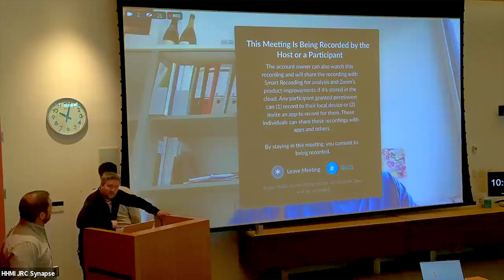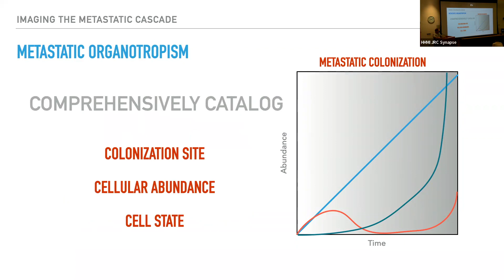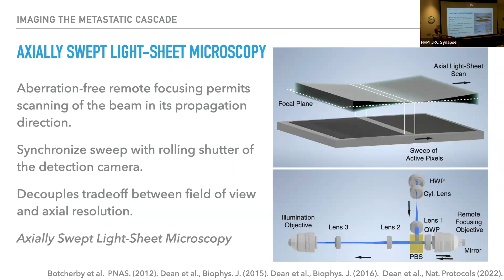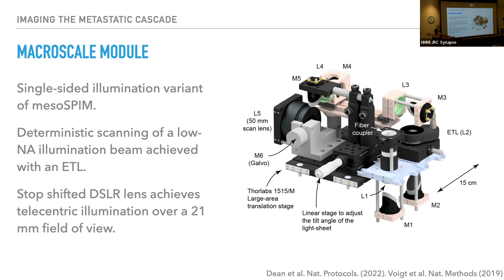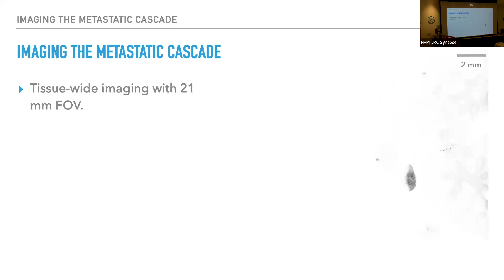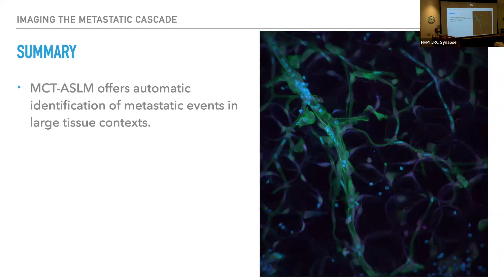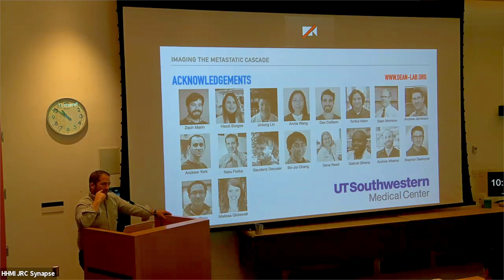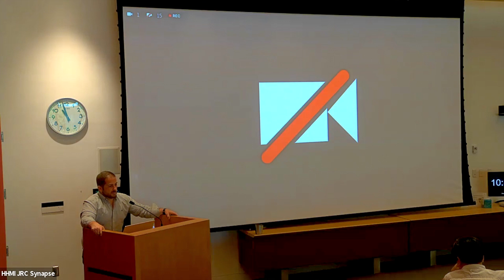Kevin Dean: "Imaging the Metastatic Cascade with Axially Swept Light-Sheet Microscopy."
Kevin Dean (UT Southwestern Medical Center)

Abstract: In melanoma, metastasizing cells are distributed broadly throughout the host via the general circulatory system. Yet, in a process known as organotropism, the colonization and formation of metastases at a particular site in a distant tissue is non-random and occurs in a patient-specific format. Why this is true remains poorly understood but is likely to involve a combination of cell intrinsic (e.g., the ability of a cell to survive differences in mitogenic factors, nutrient availability, and/or context-specific stressors) and extrinsic factors (tissue-specific mechanical and biochemical cues). Gaining molecular insight into the events involved in metastatic colonization is challenging, in part because such events are rare, pioneer colonies are small, and potential sites of colonization are widely distributed throughout large tissues (~10 x 7.5 x 4 mm). To identify the earliest events in metastasis, including the colonization of a tissue by a single metastatic cell, we are developing a self-driving Multiscale Cleared Tissue Axially Swept Light-Sheet Microscope (MCT-ASLM). MCT-ASLM consists of two imaging systems arranged in a 4-axis geometry that together enables rapid imaging of large (~20 x 20 x 20mm) cleared tissues with 5-micron resolution, automatic identification of biological features of interest, and subsequent interrogation of these events with an isotropic resolution of ~330 nm. Microscope operation is performed with custom, performant, and highly reconfigurable Python software that permits the creation of acquisition “recipes” according to the specimen and biological feature of interest. Beyond metastasis, such an approach greatly accelerates the evaluation of sub-cellular features in select cells within the greater context of whole, intact tissues.